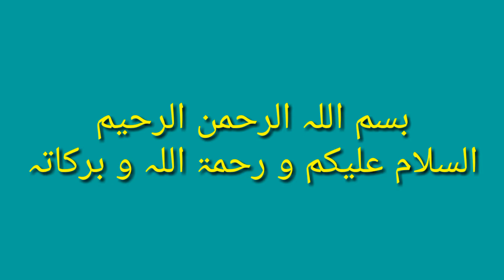Bazar Pakky ho gy dekhye video | Zain Food & Vlogs